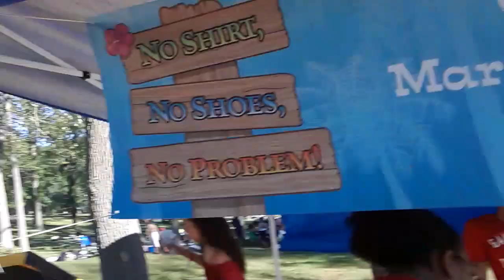Marcano family reunion 2018 1/2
Sorry I was taking slow I haven't slept I was tired but I stood up for my family. I cooked  all day I was on my Bobby flay grill master lol